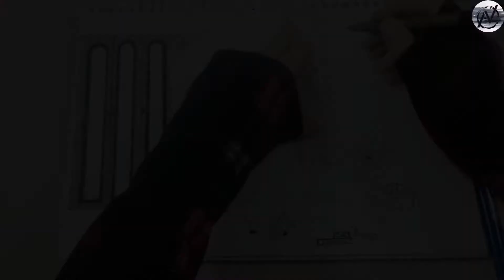Green Galaxy Art | by AЯTISTIC VIBES.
Salaams beautiful people. In today's video I'm painting Green Galaxy and old room scene.
Items I used for this painting:-
1.White paper size A4
2.A little water I mixed in paint
3.Green arylic paint
4.Black arylic paint
5.Yellow arylic paint
6.Black pen
7.Pencil, brush and sponge